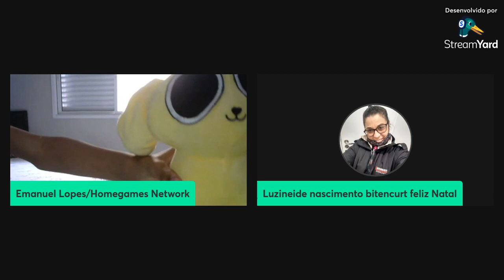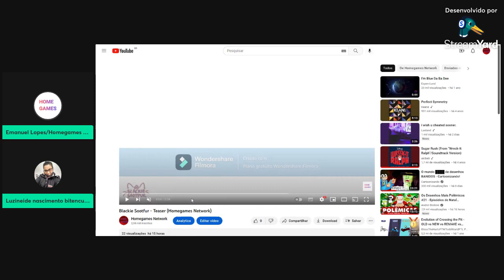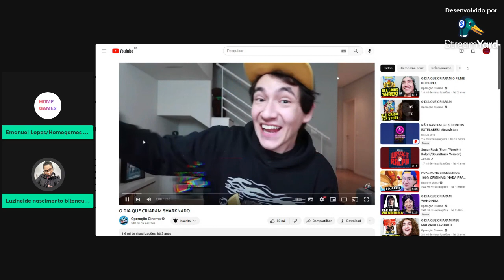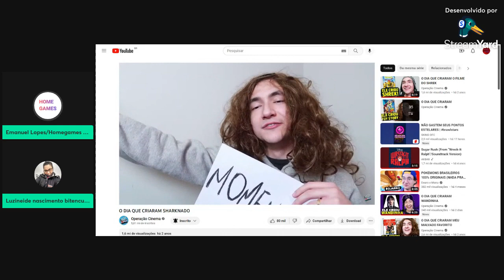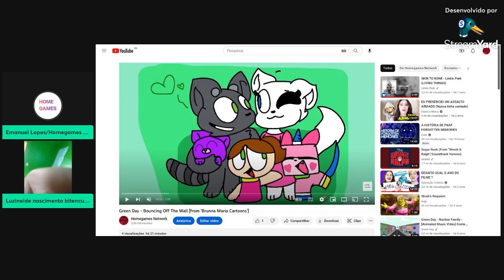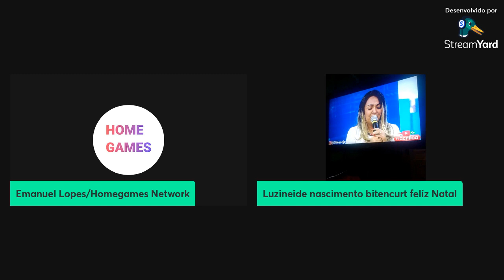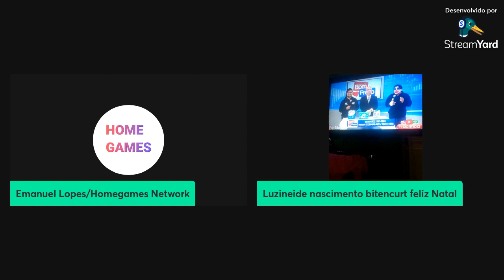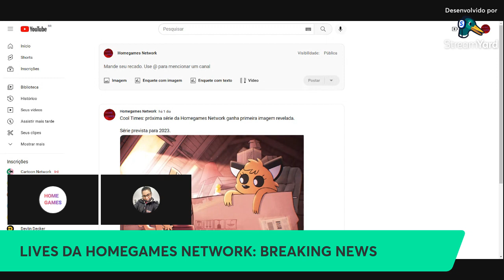LIVES DA HOMEGAMES NETWORK #37 LUZ, CÂMERA, AÇÃO!!! (ft. Kawan)